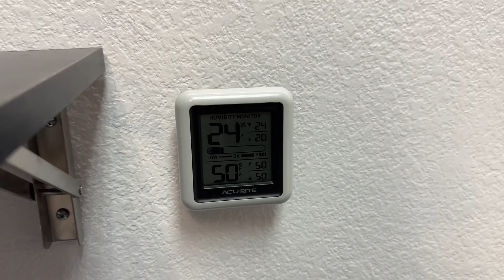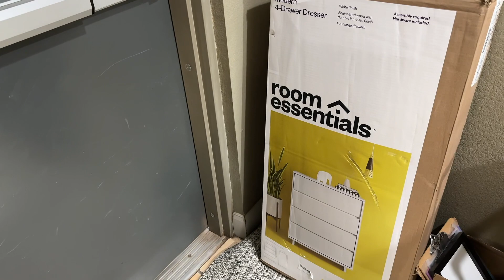Week in the Life of a Nail Tech | watch me work on clients nails and lashes | looksbynessa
Watch me work on my clients! Also slowly making some changes to the studio.